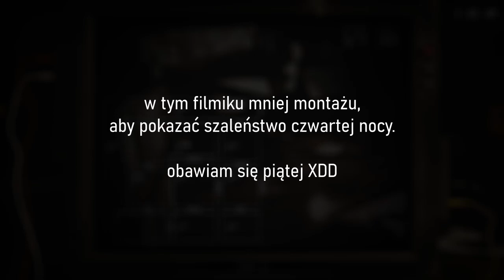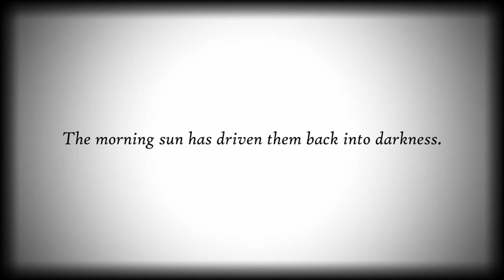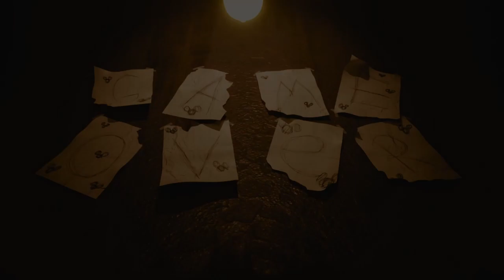OSTATNIA PROSTA DO FINAŁU, NOC CZWARTA ZA NAMI! 🤯 (Oblitus Casa)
niesamowite osiągnięcie